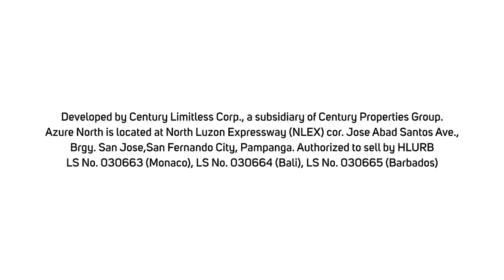Azure North Pampanga Pre-Selling (Barbados Tower)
Pre-Selling Azure North Pampanga
Barbados Tower is now open for Pre-selling!
✅Php 50,000 reservation fee
✅Starts ar 25k monthly amortization for studio

Azure North is located in the bustling and booming Northern City San Fernando, Pampanga on a sprawling 8 hectares of prime property right at the western corner of Azure North Expressway.

Exact location: San Fernando Exit NLEX, CW Home Depot at the corner of NLEX Toll gate going to Manila.

Walking distance form supermalls like
Robinsons Pampanga, SM Pampanga, SNR Membership Shopping.

Amenities:
✅ Beach Lagoon
✅ Wave Pool
✅ Lap pool
✅ Pool bar
✅ Celebration Lawn
✅ Multi-Purpose Event Space
✅ Basketball Court
✅ Multi - level beach club
-Fitness Gym Center
-Game Room
-Movie Room
-Function Room
-Cafe / Bar and Restaurant

Available Units:
✅ Studio Unit (Typical)
- approx 27 sqm.
✅ 1Bedroom Unit
- approx 80 sqm.
✅ 2 Bedroom Unit
- approx. 111 sqm.

Required Income: 125k